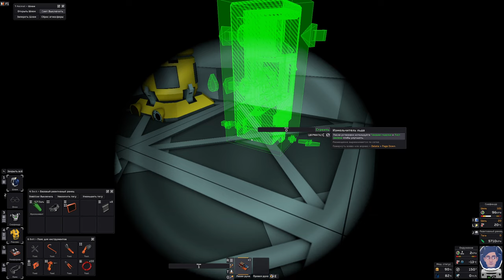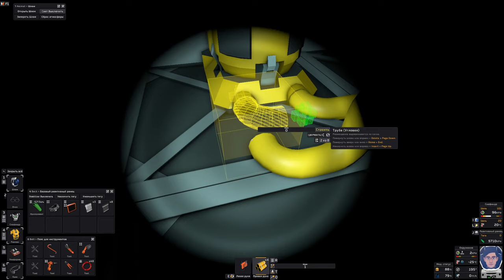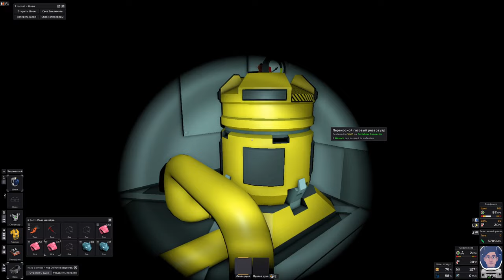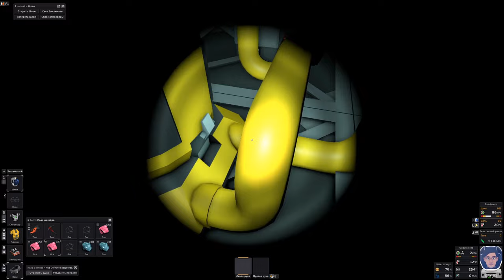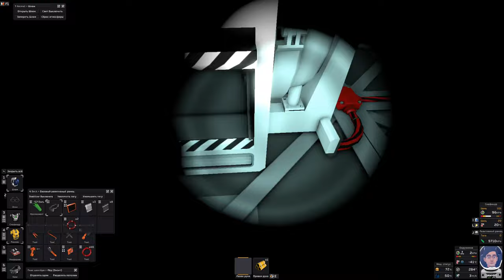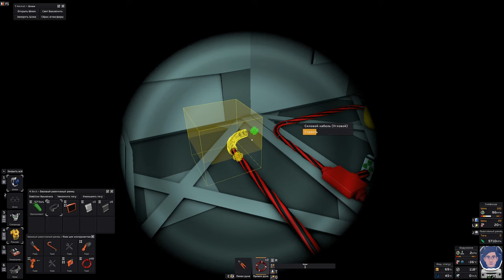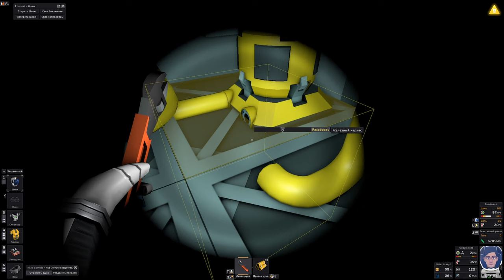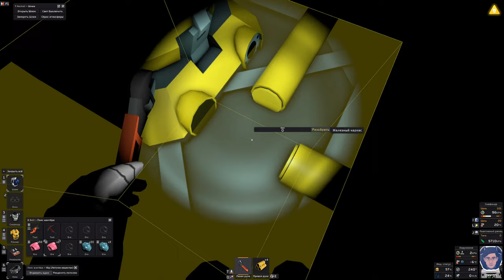Stationeers _ Марс _ Прохождение [Часть 3] Улучшенная печь